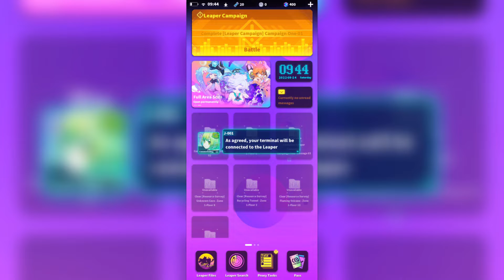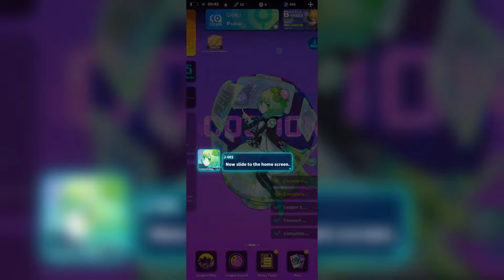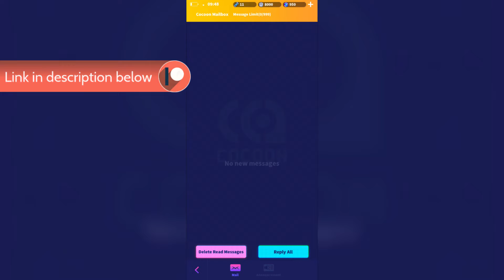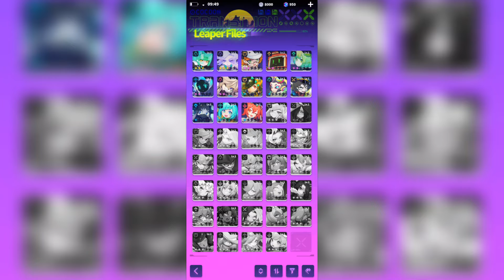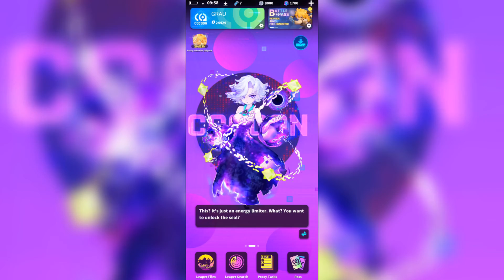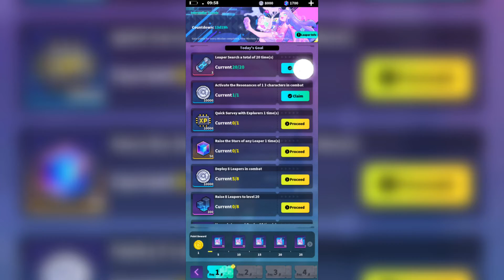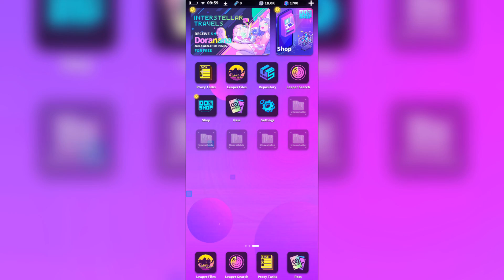Space Leaper: Cocoon ANDROID GAMEPLAY | ROGUELIKE | CUTE GRAPHICS | ANIME GIRLS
GameReviewsAU gameplay of Space Leaper: Cocoon. Played on Samsung S22.

Space Leaper: Cocoon is a very interesting little game. The graphics are cute as heck, the gameplay is easy to get into and the character designs are fantastic! If you're looking for something new, definitely give this one a look!